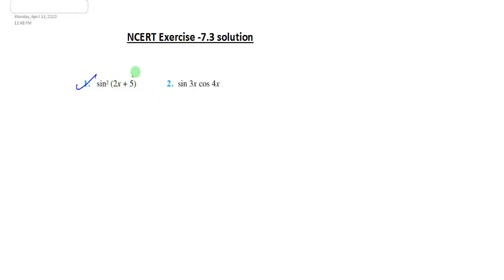INTEGRATION NCERT EXERCISE 7.3 SOLUTION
Hello guys, Myself Anand Rai (IIT KGP ALUMNI), I am in teaching profession since 2013. on the request of students i am going to publish all NCERT hard chapters video solution.In this lecture i will discuss NCERT Solution of chapter Integration.so first of all try to solve problems himself, if  you have any problems,then see my videos.

you can approach me on ,
Cont No: 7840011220, 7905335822, 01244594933
Coaching Address:Inspire Classes, Old judicial complex,

SCO -60, near more chowk,Gurgaon

Sector -15, Pin 122001.